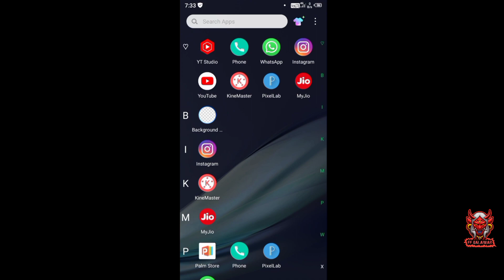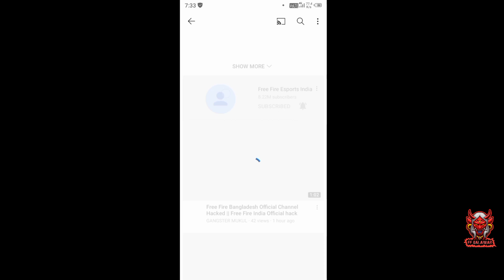Free fire india official channel hacked || free fire channel hacked 😭😭 Bad news for all player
@Ajjubhai Gaming @Sanjoy Das Official @Total Gaming @RaiStar Fan Rahul @Free Fire Esports India @ALPHA FREEFIRE @Garena Free Fire Indonesia @Garena Free Fire Bangladesh

ff india official,
free fire official channel,